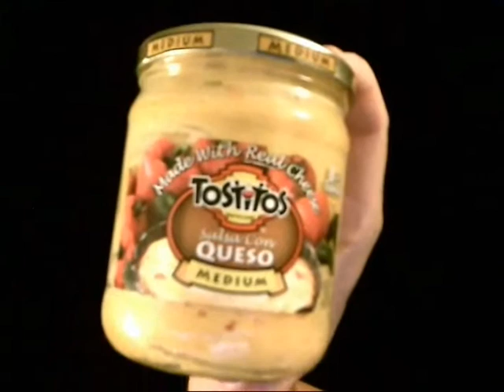Giant Nutsack and the Face Eater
What's left to say?  From the Rejected Video File, it seemed too relevant to let go.